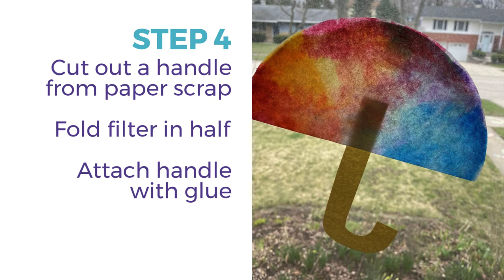Tie Dye Umbrella Craft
This fun and colorful umbrella craft will help you get ready for spring!